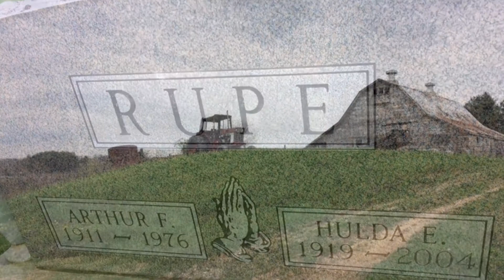Good Friday Run (Pics)